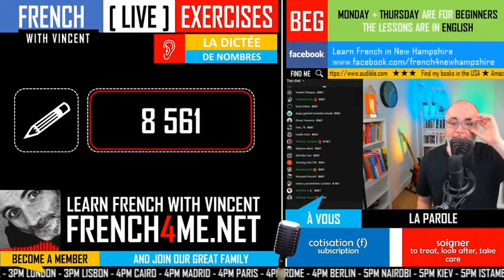Your daily 30 minutes of French exercises # 108